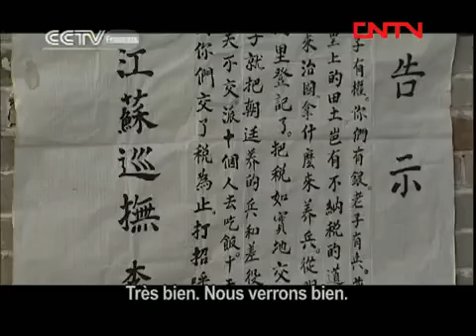CCTVF - Chine - Le règne de l'Empereur Yongzheng - 雍正帝 - Episode 32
Cctvf - Télévision centrale de Chine en Francais - 中国中央电视台-法语
Le règne de Yongzheng - 雍正帝

Yongzheng (雍正帝) ce qui signifie Justice et Concorde, de son nom personnel Aixinjueluo Yinzhen 胤禛) est un empereur de Chine de la dynastie Qing (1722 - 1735).
Yongzheng est le quatrième fils de l'empereur Kangxi, à qui il succède.

Au début de son règne, il combat ses adversaires politiques afin de consolider sa puissance impériale. Considérant le pouvoir de la société Shaolin trop important, il rase le temple du Fujian qui s'est rebellé contre son autorité à l'hiver 1723.

Grâce à ses réformes qui centralisent le gouvernement et rationalisent la fiscalité, il rend l'administration efficace. Il crée le département des affaires militaires afin de centraliser et renforcer son pouvoir sur l'armée. Il renforce également la frontière avec la Russie et accroît considérablement le revenu fiscal, installant la base de la prospérité pour le règne de son successeur Qianlong.

Il continue l'œuvre paternaliste de son père Kangxi et axe la politique économique sur les campagnes, exonérant les paysans d'impôts.